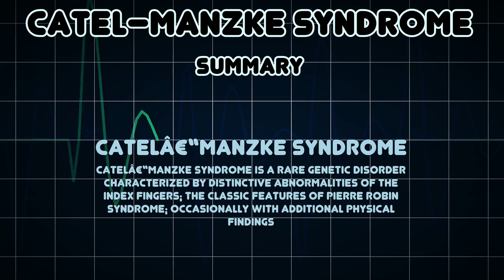Catel–Manzke syndrome (Medical Condition)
Symptoms, risk factors and treatments of Catel–Manzke syndrome (Medical Condition)

Catelâ€“Manzke syndrome is a rare genetic disorder characterized by distinctive abnormalities of the index fingers; the classic features of Pierre Robin syndrome; occasionally with additional physical findings